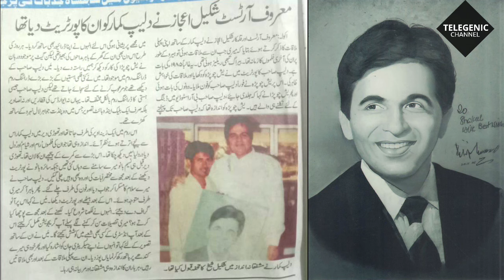POPULR TALK WITH POPULAR WRITER - SHAKIL EJAAZ I JUNAID IMAM SHOW I DILIP KUMAR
Shakil Ejaaz Sahab is a very popular Urdu writer from Akola (M.S).  he was associated with the fine arts industry For a small-time and he painted a photo for superstar Dilip Kumar Sahab.
Also in this episode, you will listen to a very rare song of Dilip Sahab in his own voice.